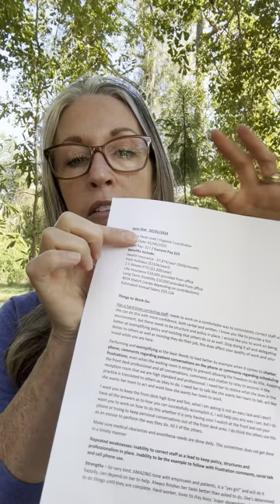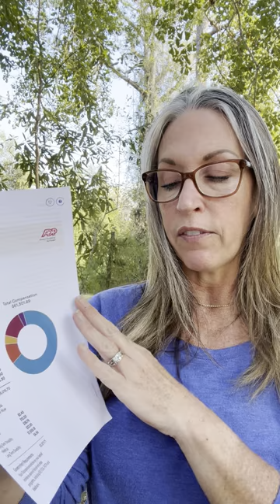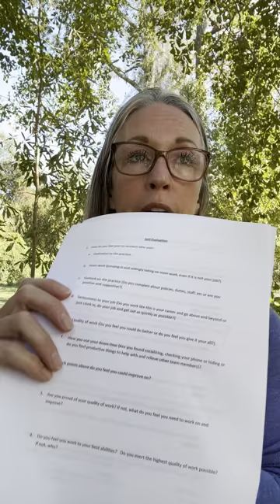End 2024 Using These Proven Year End Tips!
There are positive strategies to end 2024 and start 2025 with a bang. Danyel Salmela, dental practice coach and office manager, reviews the strategies that she is implementing right now to maximize performance, improve standards, and create teamwork.